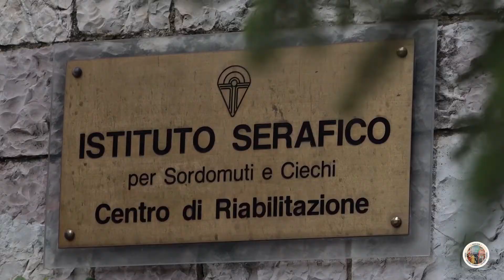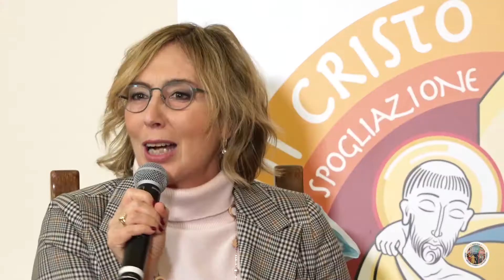Anniversario dell’inaugurazione del Santuario della Spogliazione